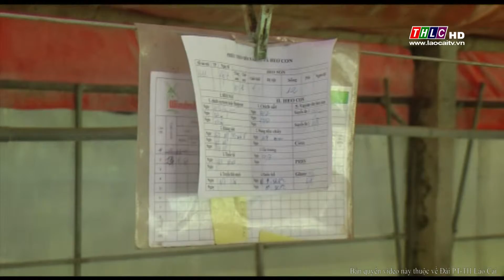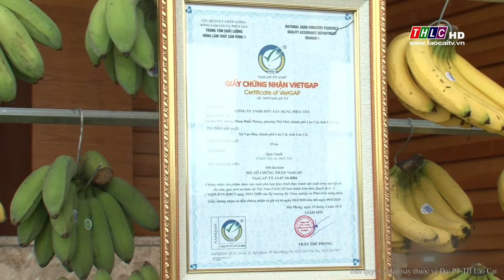Quản lý chất lượng nông, lâm sản và thủy sản (21/8/2018) | THLC